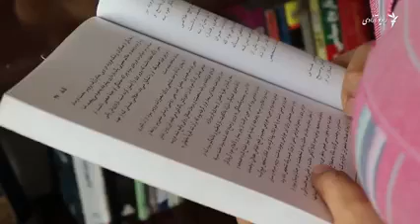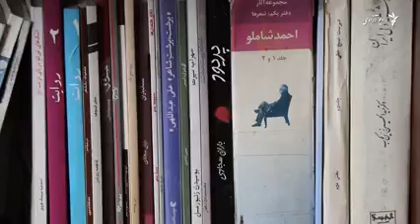نگرانی‌ بانوان در رابطه به صلح با طالبان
فقط چند روز به برگزارى نشست استانبول مانده و طالبان گفته اند كه در ١٦ همين ماه در نشست استانبول شركت كرده نميتوانند. اما همزمان با هرگامى كه به سوى صلح با طالبان گذاشته ميشود به نگرانى شمارى از بانوان مى افزايد.